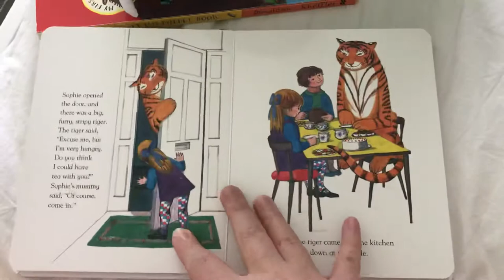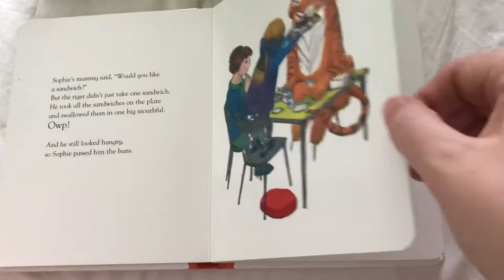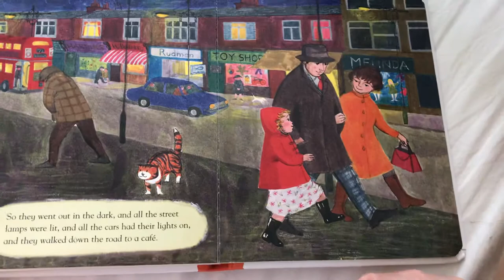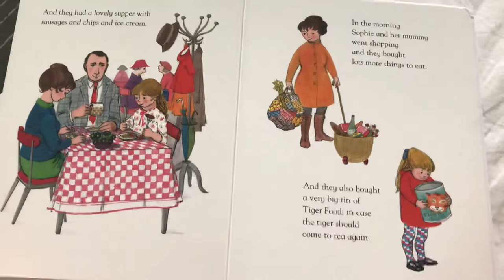The Tiger Who Came to Tea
By Judith Kerr